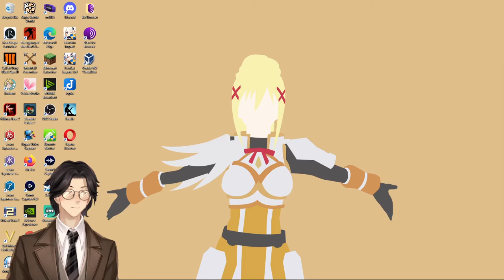Code of Honour By John Lyde Wilson: Genshin Impact: Audiobook Gaming